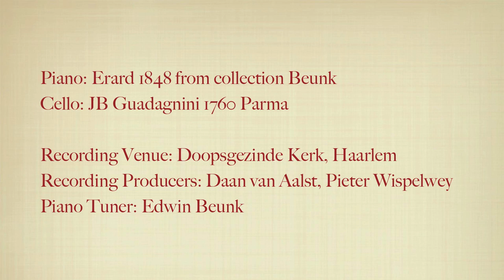Pieter Wispelwey and Paolo Giacometti playing Chopin / Davidov Valse opus 64 no 2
This 'Home Video' was made during a recording session with Pieter Wispelwey and Paolo Giacometti.